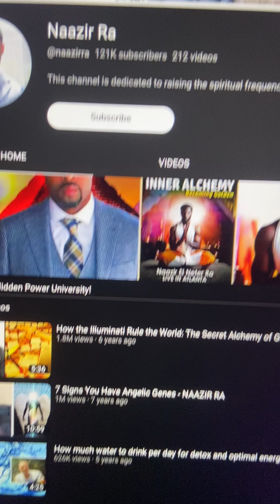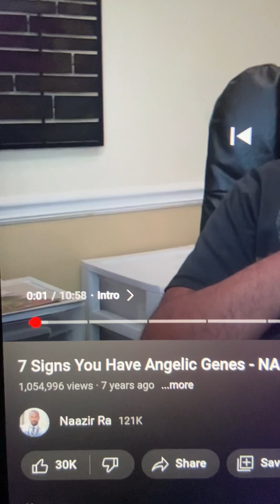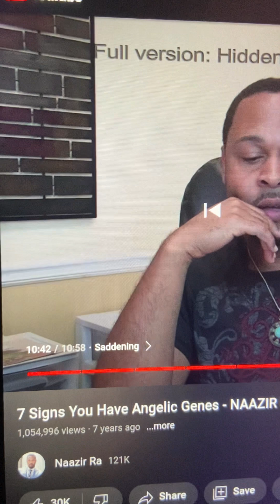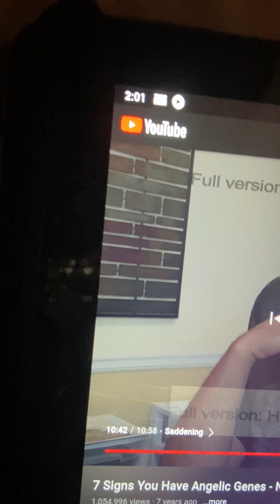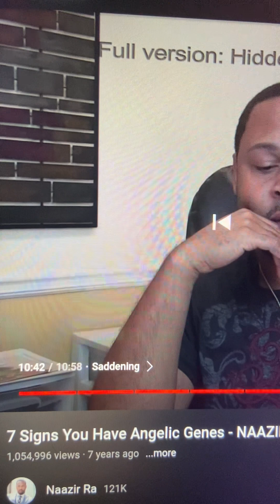Naazir Ra-7 Signs You Have Angelic(ET) Genes. ET just means your soul ain’t from around here 🤷🏻‍♀️